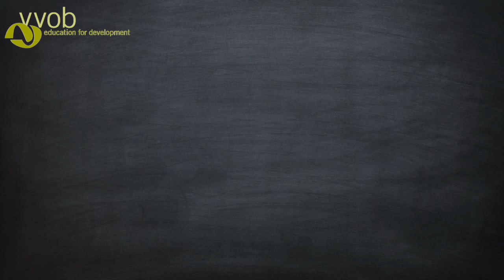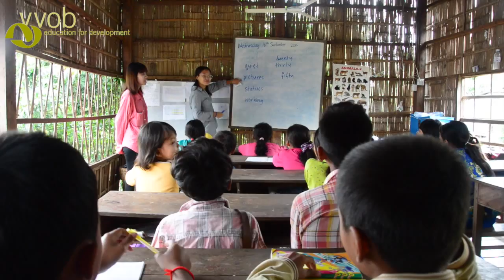Vlaamse kinderen over Cambodja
Dit filmpje werd gemaakt door Michelle Vanherck, stagestudent bij VVOB Zuid-Afrika en vrijwilliger bij VVOB Cambodja in 2015.
Met deze video stapt ze naar klassen van Vlaamse lagere scholen.
Vóór de video wordt getoond, worden aan de kinderen in de klas dezelfde vragen gesteld als aan de kinderen in de video. De antwoorden zijn meestal gelijkaardig. Kinderen worden op die manier geconfronteerd met hun eigen sterotiepe beelden over landen ver weg. Na het krijgen van genuanceerdere informatie, blijkt uit de nabespreking dat ze beseffen dat ze hun beeld moeten bijstellen.